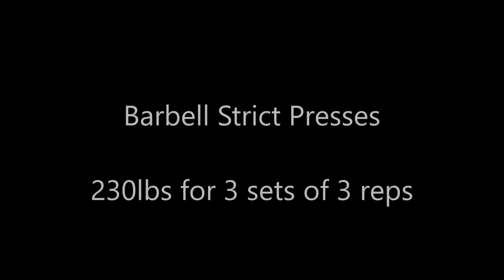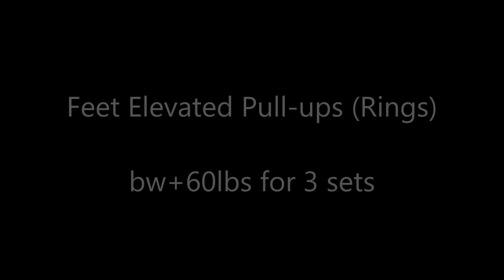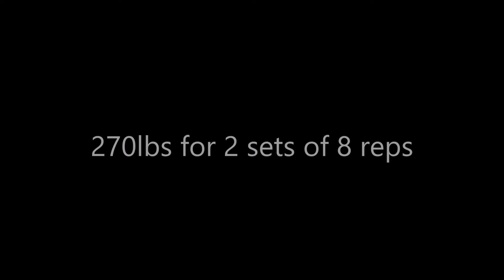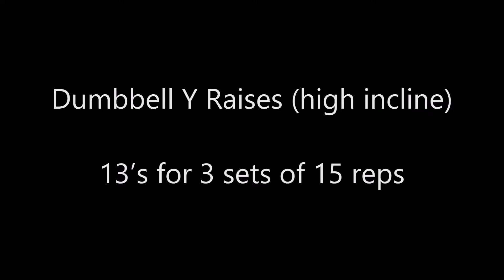Week 9, Day 1 - 12/6/2021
Workout for 12/6/2021. Started off with band face pulls. Did abx3x15 . Next was barbell strict presses. Worked up to 230x3x3 and then did 205x9. Then did feet elevated pull ups (rings). Worked up to bw+60x12,12,9. Next was close grip bench presses. Worked up to 300x8 followed by 270x2x8. Then banded push ups. Worked up to sbx11. After that was dumbbell y raises (high incline). Did 13'sx3x15. Finished up with single arm band triceps extensions. Did mmb+µbx3x20.